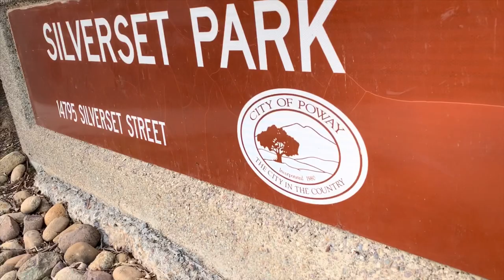How to Get to Silverset Park in Poway California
Please join us to explore the beauty of Poway California heading to Silverset Park. A very nice place for family!..  Lest Go!..